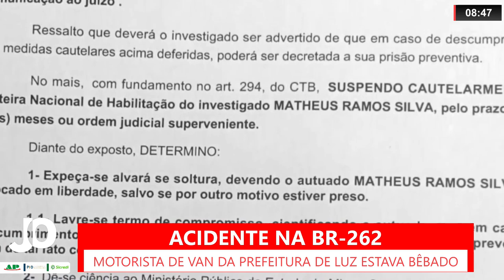MOTORISTA DE VAN DA PREFEITURA DE LUZ, QUE SE ACIDENTOU TRANSPORTANDO PACIENTES, ESTAVA EMBRIAGADO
| REGIÃO |

Na segunda-feira, noticiamos aqui no Jornal da Onda, a informação de um acidente com uma van da prefeitura de Luz, que levava três pacientes pra fazer hemodiálise e bateu na traseira de um caminhão na BR-262, em Bom Despacho. O motorista da van, funcionário público, que transportava pessoas para fazer tratamento de saúde, estava completamento bêbado e foi preso em flagrante. Entenda todo o caso: